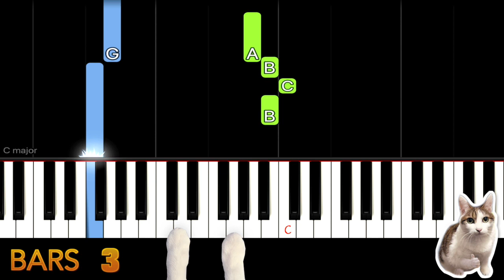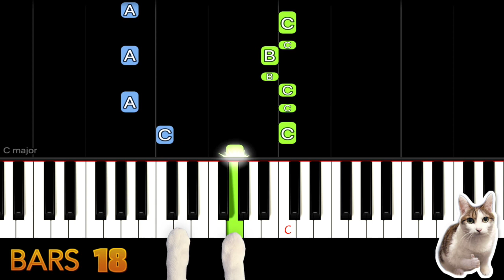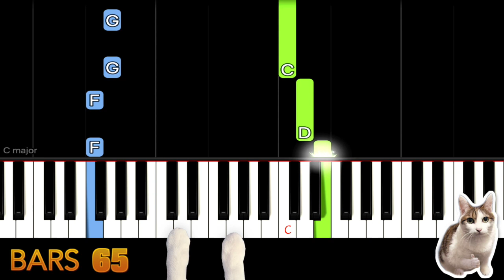Rude (C Key) - MAGIC! - Piano Tutorial EASY SLOW + Free Sheet Music PDF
❤ Welcome to leave a message what song you want to practice ❤